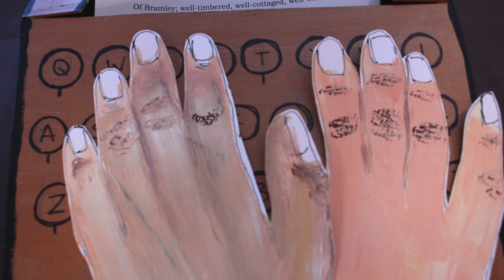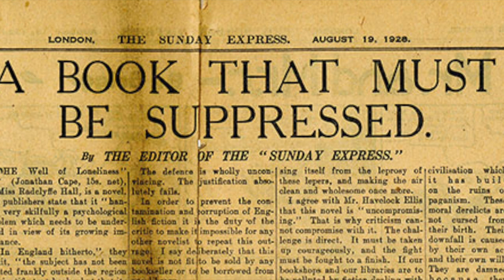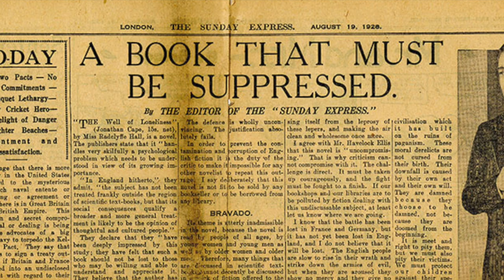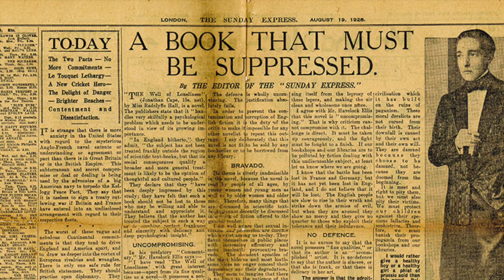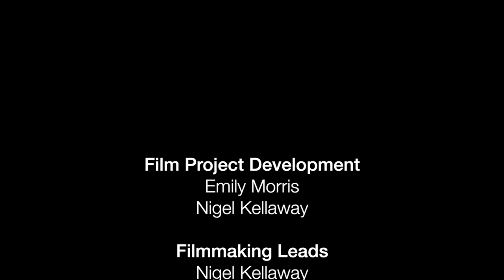Radclyffe Hall - Uncovering LGBTQ+ Lives in the Archives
This film is part of ‘Uncovering LGBTQ+ lives in the archive’, a series of films combining puppetry, model-making, and animation created by a group of eight young people in July 2022. The project allowed the group to explore moments of LGBTQ+ history from the collection, some more well-known than others, and to interpret the documents from a 21st century perspective.  They then used their reflections to inspire the narrative and artwork for their films.